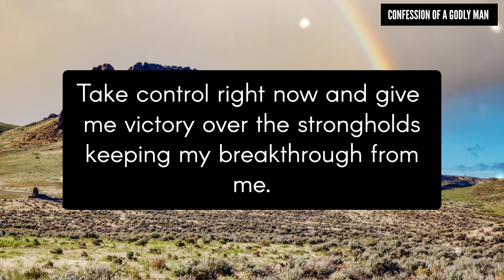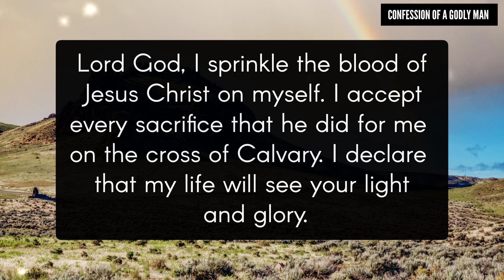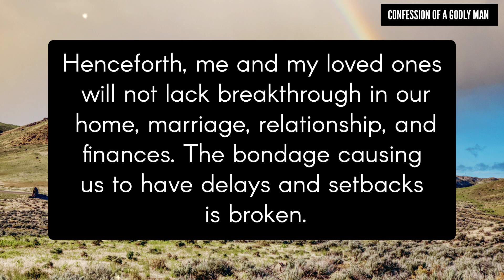Lord God, Cancel Every Delay And Setbacks Working Against Me...#23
This video is about:👇
God
prayer to cancel delay
prayer to cancel setbacks
rebuke the devil
daily prayer to God
daily prayer time with God
morning prayer
powerful daily prayers
powerful prayer for everyday
powerful prayer for breakthrough
prayer video
prayers for blessings
God's blessings message
prayer against delay in life